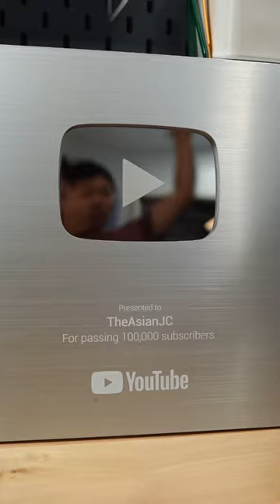YouTube Plaque unboxing